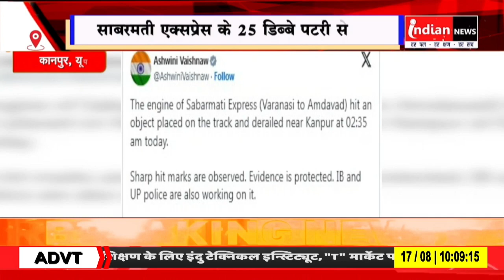Kanpur : साबरमती एक्सप्रेस के 25 डिब्बे पटरी से उतरे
Our Links